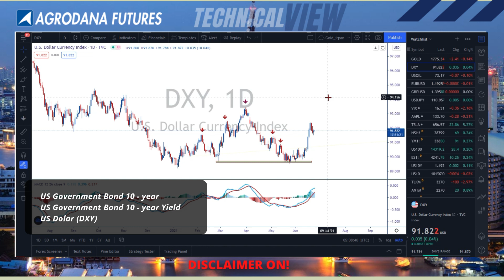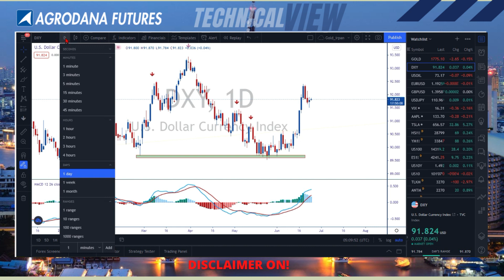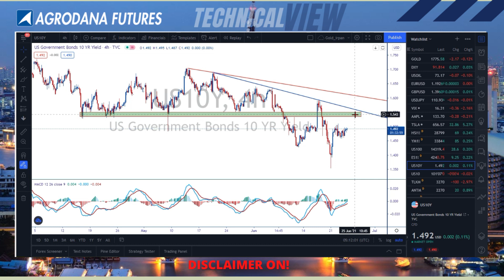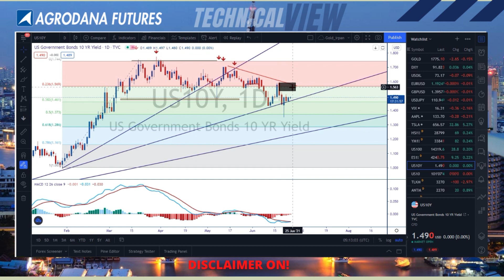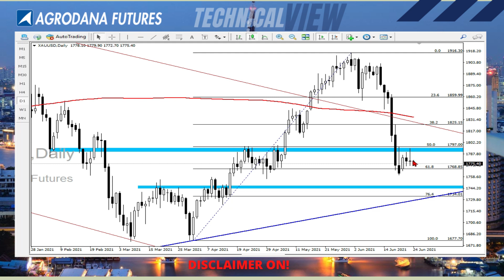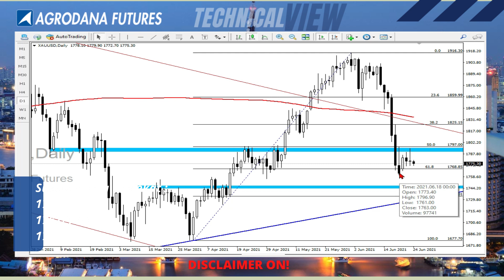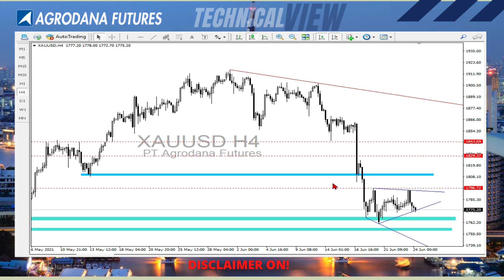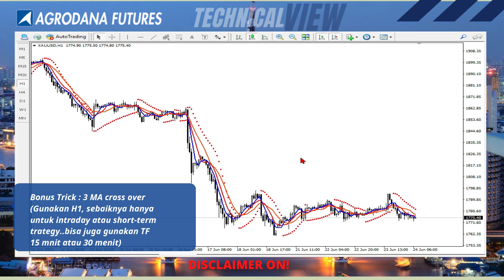Gold 24 Jun 2021 Antisipasi GDP AS Malam ini, Skenarionya Apa ya !